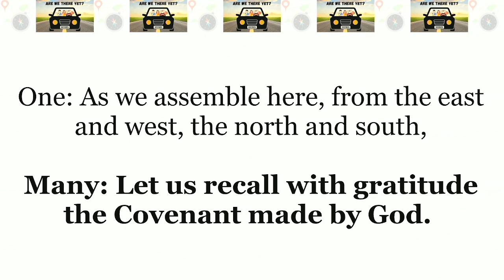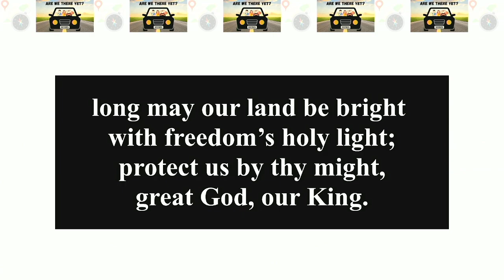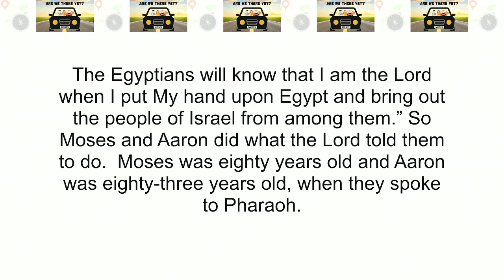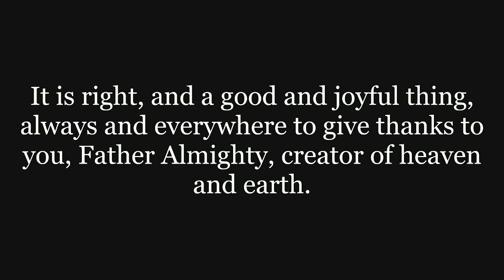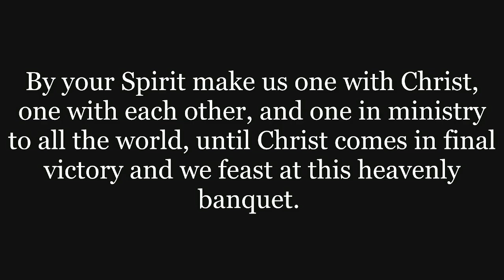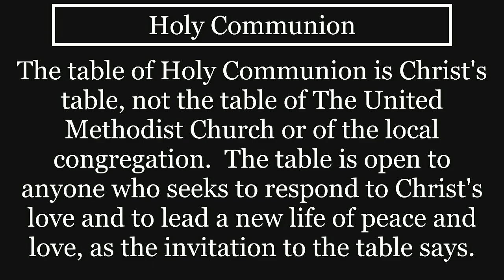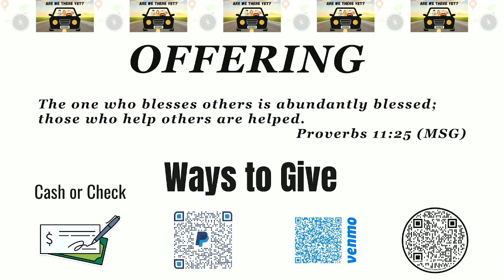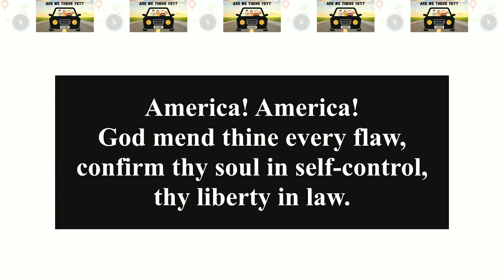St. James UMC 11 00 Traditional Worship Service 7.07.2024 (Audio Only)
Good morning and welcome to St. James UMC traditional worship service. We are blessed to have you with us. YouTube has blocked our comments because we have children in our live feeds. We are aware that we have children, and we do have permission to have them in our live feeds; however, YouTube blocks comments when children are present in the live feed for their safety.